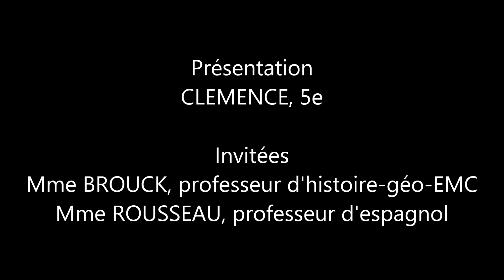REPORTAGE - Concert du groupe TERIBA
TERIBA est un trio de musique africaine venu du Bénin. Entre 2 chansons, ses membres expliquent aux élèves l'inspiration de leurs chansons, qui vont du droit des femmes aux légendes locales.